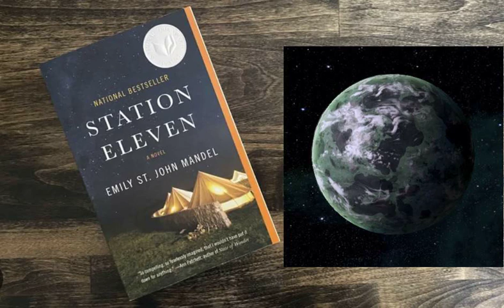COMMENTARY: Station Thessaly